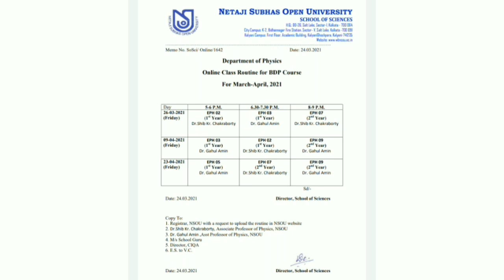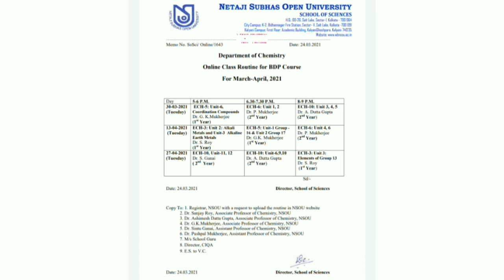NSOU BDP ASSIGNMENT 2021 & RESULT RELATED VIDEO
NSOU BDP FBG (বাংলা Compulsory) FINAL SUGGESTION 2021 দেখার জন্য নীচের লিঙ্কে ক্লিক করুন---